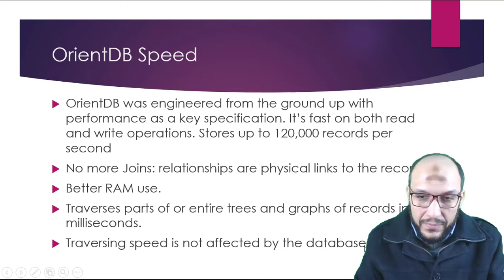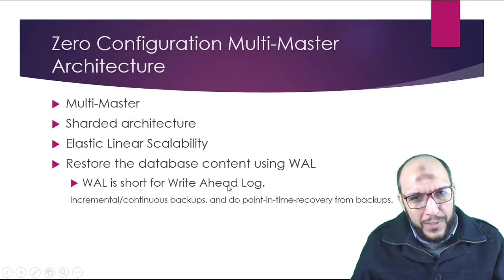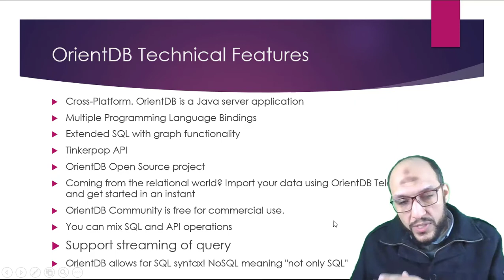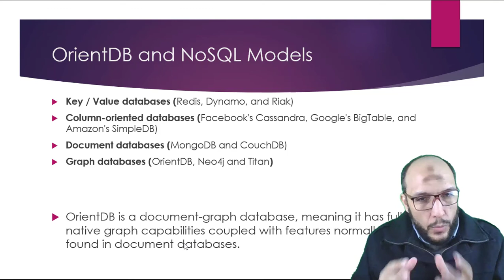105 Python Handling Data Course OrientDB Introduction to OrientDb, Speed, Multi Master Architecture